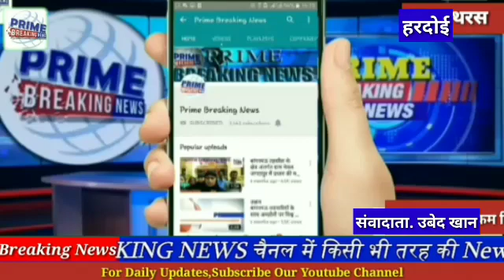किसानों के पराली जलाने से बाज न आने पर हुई कार्रवाई